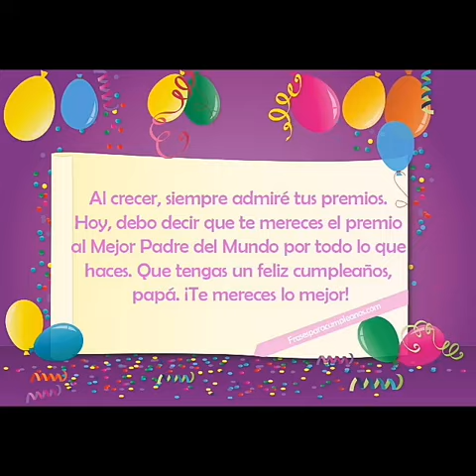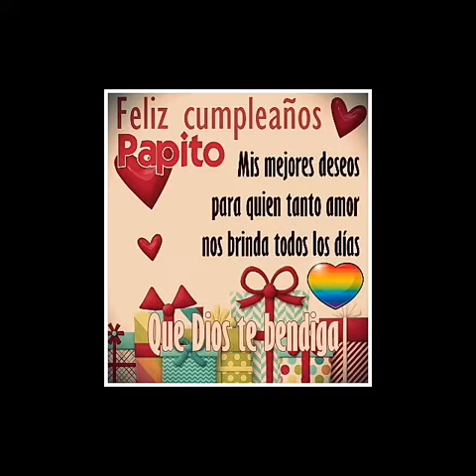8 de noviembre de 2018